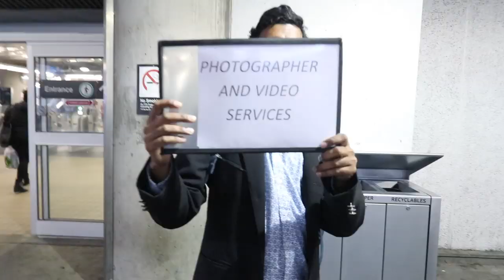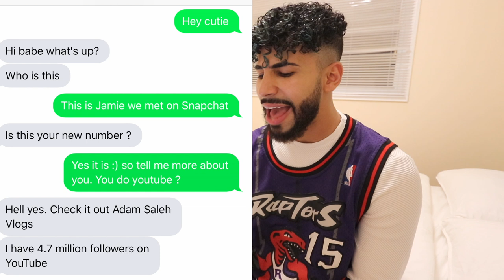Catfishing The Catfisher!! (HE FREAKED OUT)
Wassup Adoomygang!! I upload vlogs everyday to make you all smile!! Much LOVE!